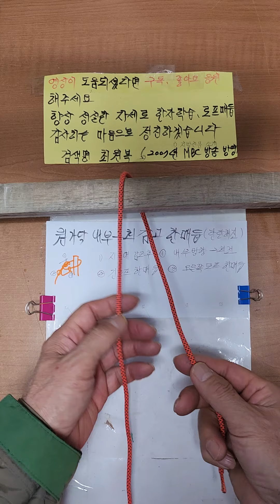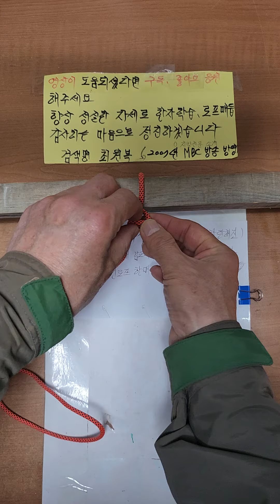원가닥 내부2회 탄탄한 매듭